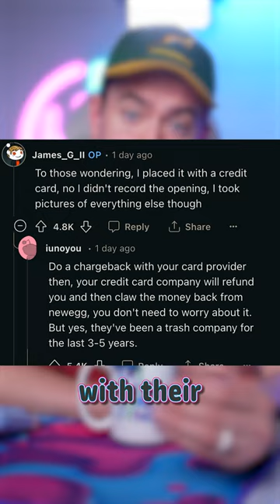Newegg Stole His Money